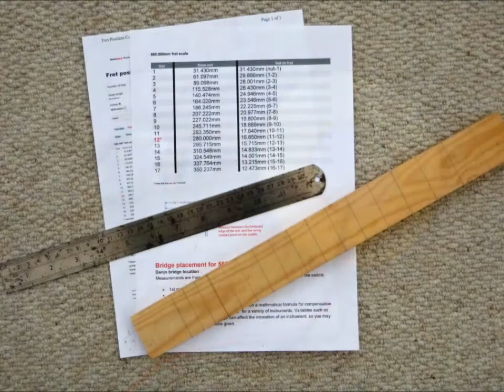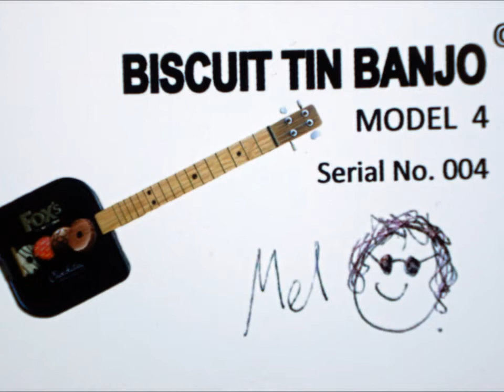Biscuit Tin Banjo Build - Irish 4 string Canjo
How to build a biscuit tin banjo
Tuning is G D A E
[if I was starting again I would probably attach the mic to the lid rather than between the neck and lid as this might reduce body noise or possibly make is worse!]

Bits of tunes included on the video:
King of the Fairies
The Hunter's Purse
Maids of Castlebar
The March Hare
The Leaping Trout
Martin Wynne's No. 2
Road To Lisdoonvarna